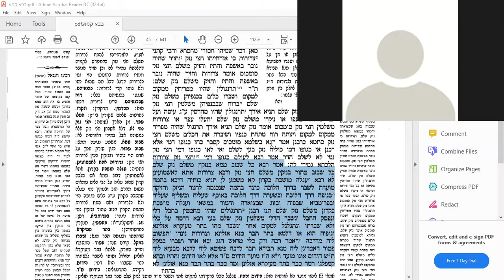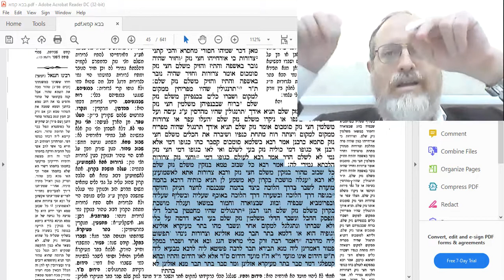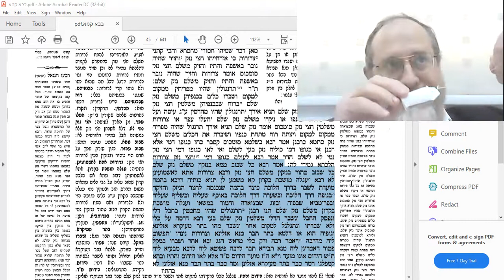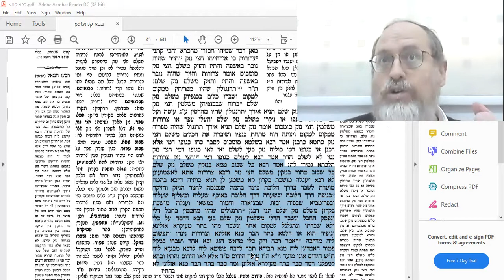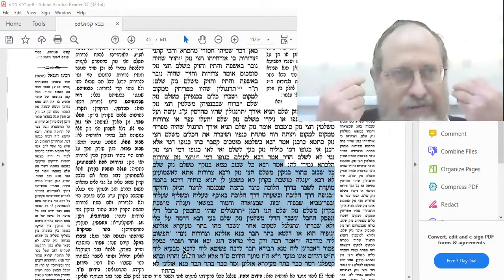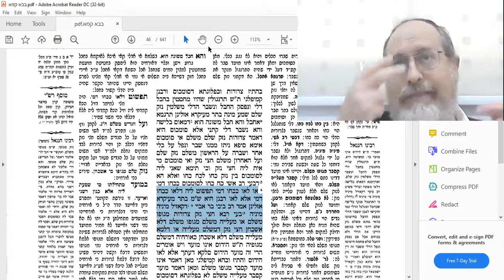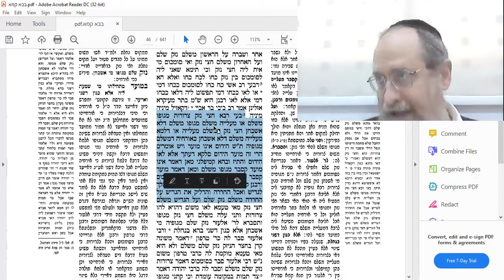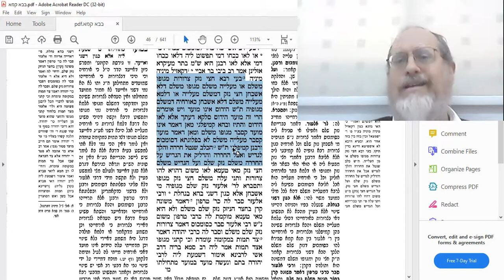Baba Kama 18a Amud Yomi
BSD
Amud Yomi, Bava Kama. More about tzeroros. The classical case of tzeroros is when an item was sent flying off by the animal stepping on it, and then broke a different item. that´s "indirect" enough to be considered as a half payment only damage. But what happens if the item ITSELF was shattered after it was sent off flying by the animal´s treading? Is that considered direct or indirect damage?
PLUS: One person threw his friend's a vessel from the top floor onto the ground. Then came a neighbor from a lower floor, hit the object with a bat and broke it. Who is liable?